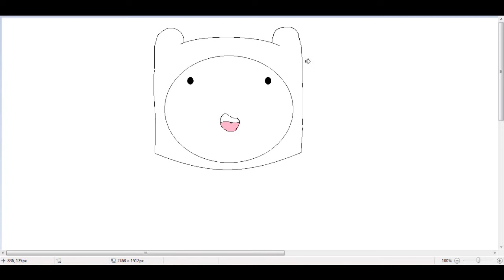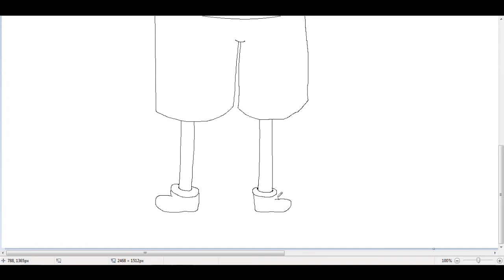Drawing Finn in Paint (Better)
I improved on this one, the song is Manlorette Party by Staypuft